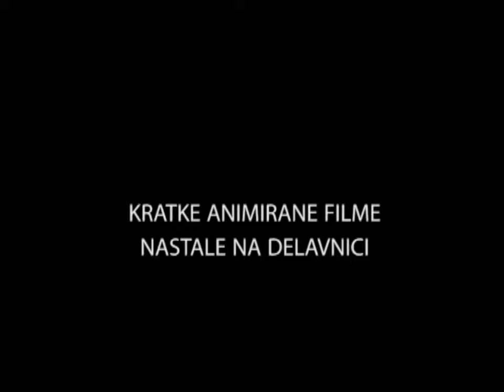Hrošč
Animirani film je nastal na delavnici v sklopu projekta "Čevljarček kot navdih", ki ga je pripravila ZPM Maribor. Januar 2013